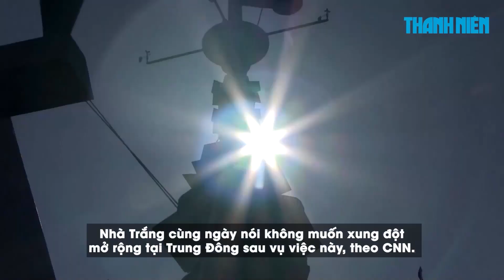Rút bớt tàu sân bay khỏi Địa Trung Hải, Mỹ lại cảnh báo Houthi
Mỹ sẽ rút nhóm tác chiến tàu sân bay USS Gerald R. Ford khỏi đông Địa Trung Hải, khu vực mà tàu này đã túc trực từ khi xung đột Hamas - Israel bùng phát ngày 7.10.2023.

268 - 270 Nguyễn Đình Chiểu, Phường Võ Thị Sáu, quận 3, TP HCM